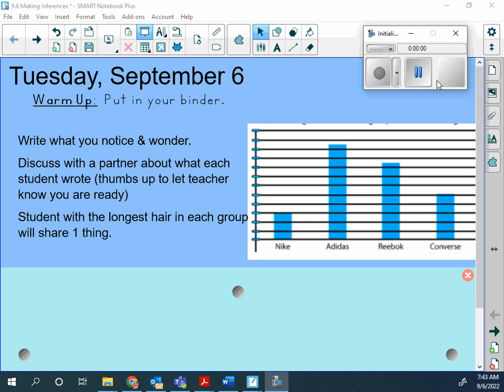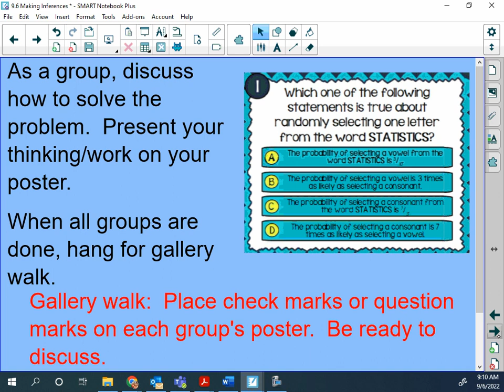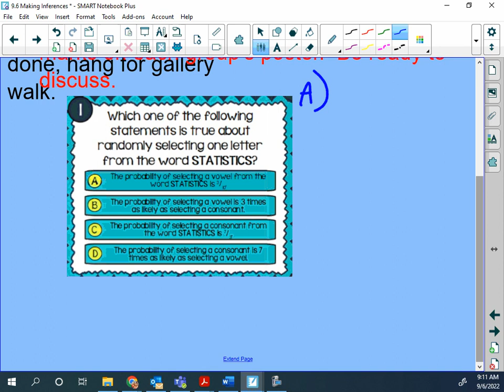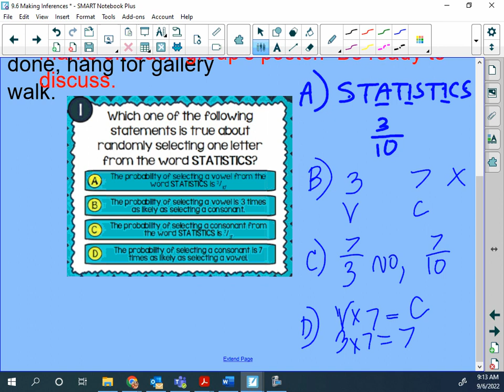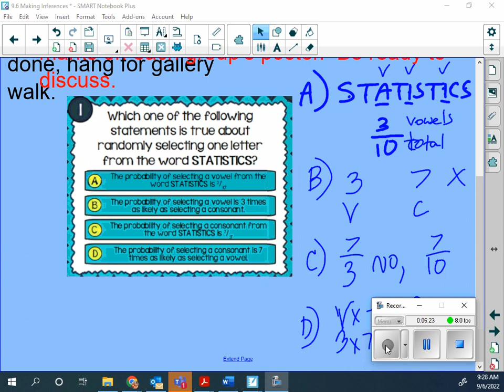9 6 KAP Making Inferences video